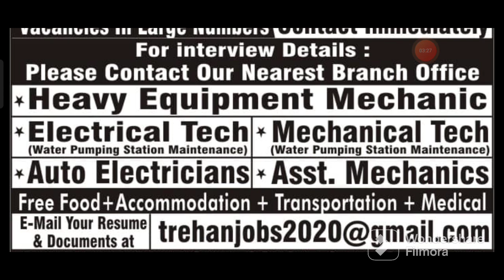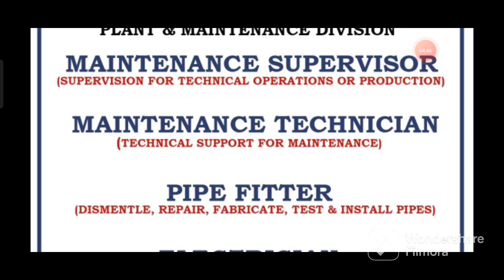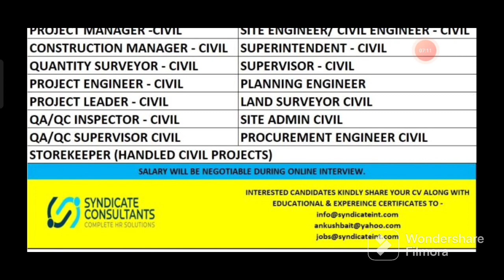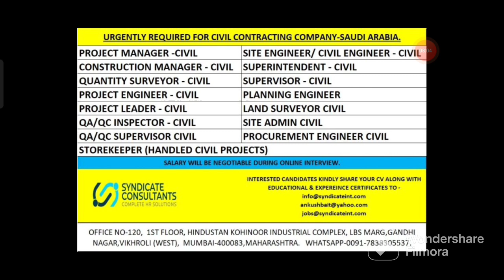12 February Assignment Abroad Times | Gulf Job Today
12 February Assignment Abroad Times | Gulf Job Today